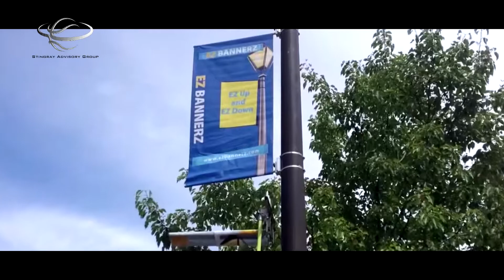Business Plans 616 841 5548 Stingray Advisory Group Caledonia Michigan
Stingray Advisory Group provides Caledonia companies with Business Plans and growth strategies. Contact Leandra at 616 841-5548 to get started.

Cal Peters, owner and inventor of EZBannerz reached out to Stingray Advisory Group for a business plan. His challenge was there was not a lot of data for his business. His market was kind of abstract so Leandra Williams and Stingray Advisory Group were very helpful and useful in trying to nail down specifics to fill in a big piece of the business plan.

A business plan is the framework for your organization. A well-written, concise plan will allow you to share your company's vision, purpose and viability with key potential partners and financial supporters. Through a thorough initial consultation and on-going interactions, Stingray Advisory Group is able to pinpoint your goals and utilize them to craft a comprehensive, tailored business plan.

According to Cal, "She did what she said she was going to do, when she said she was going to do it. As a one-man band running a small business you come to appreciate those kind of people." From Business Plans to Consulting, Stingray Advisory Group helps business with growth strategies aimed at success.

their mission is "to provide dynamic customized solutions to start-up entrepreneurs as well as established business owners that will help them achieve success."

Stingray Advisory Group works with clients in Caledonia, Michigan to assist with developing business plans.

Entrepreneur dot com shares why every organization needs a business plan

Stingray Advisory Group Business Plans video was produced by DW Video & Multimedia, LLC